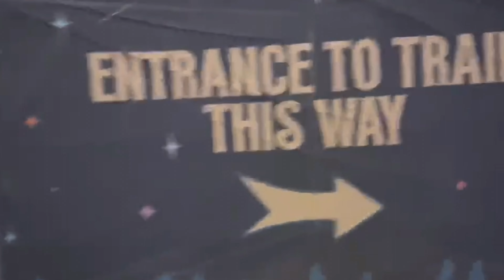Winter light trail - Northampton | Christmas in UK